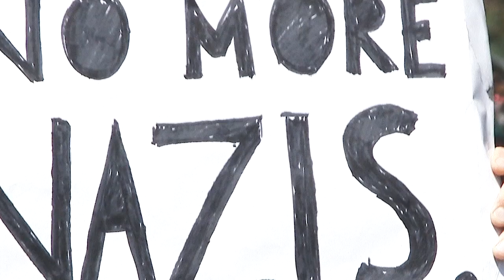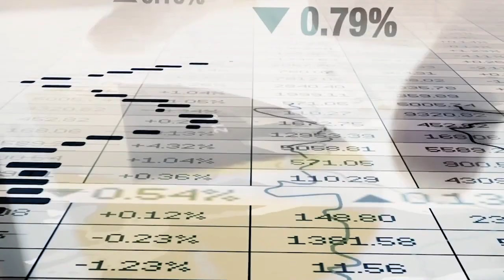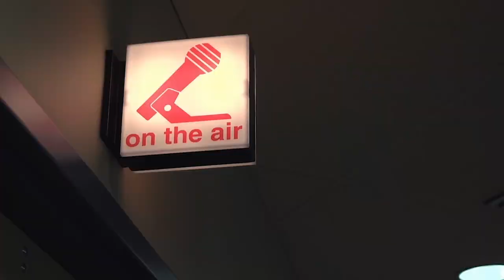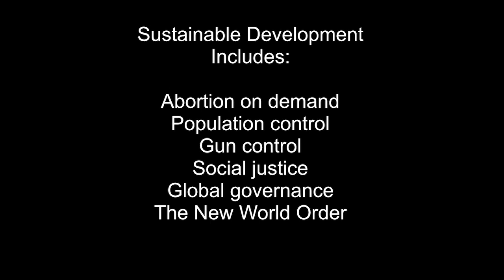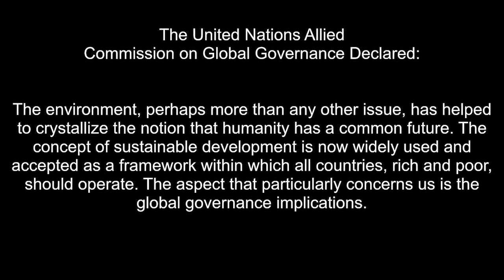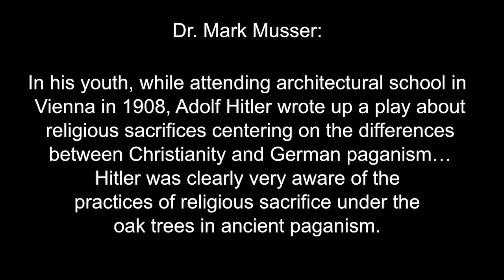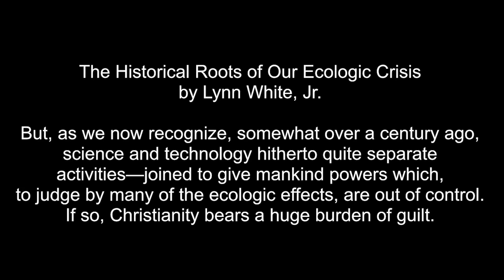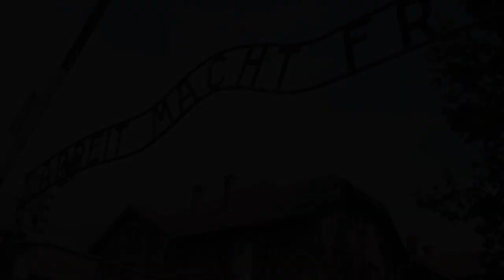Globalist Siege on Freedom: Their Plan To Destroy Dissenters & Usher in Tyranny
If you appreciate this FREE 90 minutes special please support our work by going and use the promo code WVW to save up to 66% off on over 100 products and a generous portion of each purchase will go to WVW-TV. Thank you.